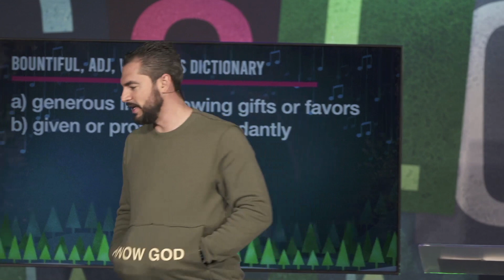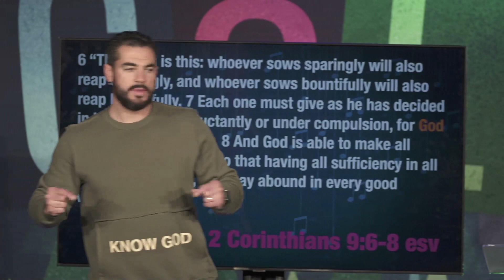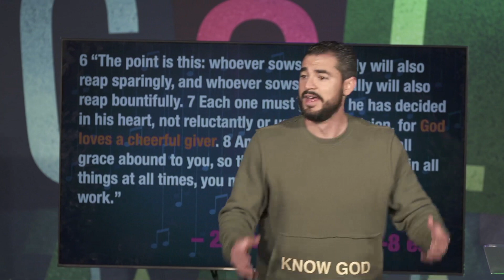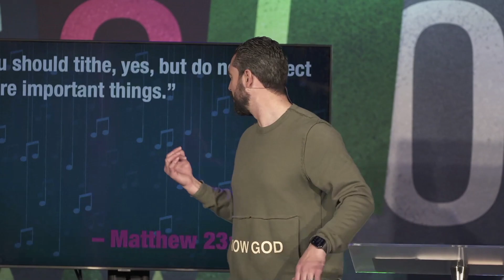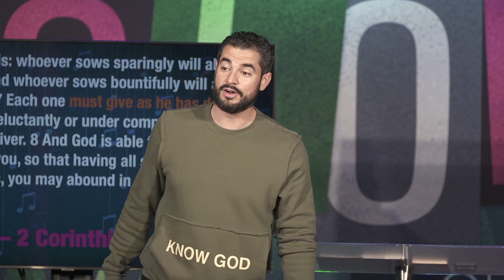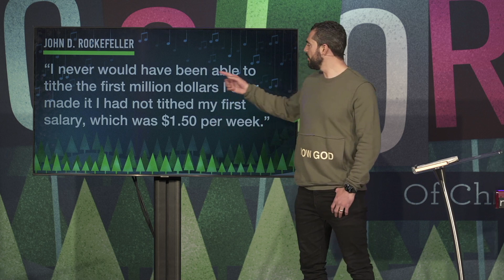"Green Christmas" - The Colors of Christmas - Pastor Heiden Ratner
Sermon recording from WALK Church in Las Vegas, NV, on December 19, 2021.